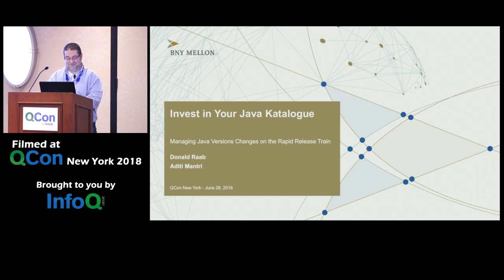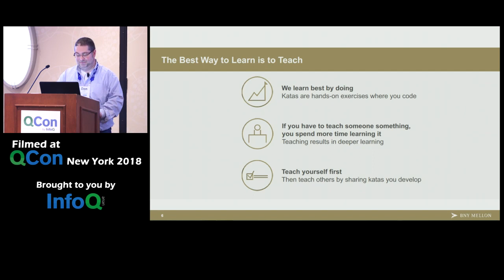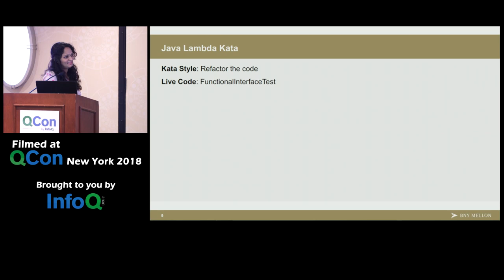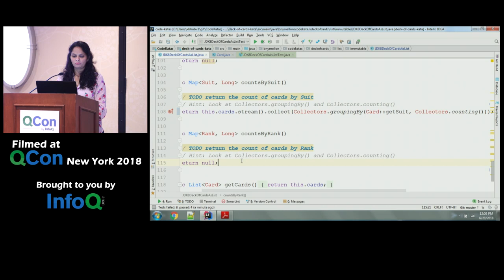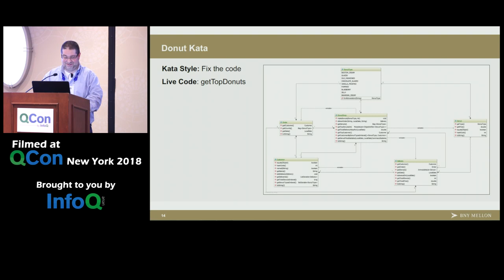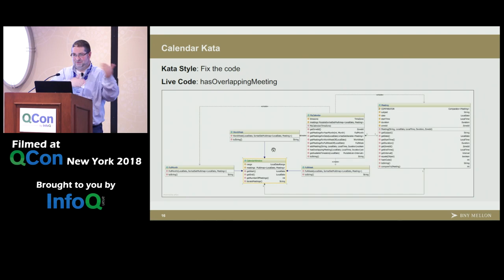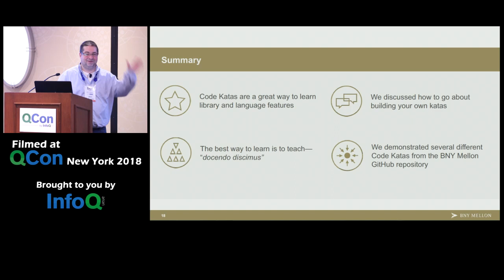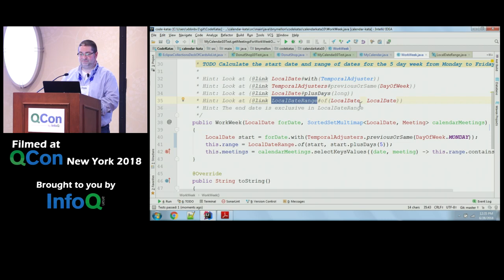Invest in Your Java Katalogue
Don Raab and Aditi Mantri explain the approach they have taken in developing Java code Katas, and discuss best practices around them. They walk through a number of examples, including Katas teaching Java 8, 9 and 10 features, Eclipse Collections, and the Java Time library.

For more awesome presentations on innovator and early adopter topics check InfoQ’s selection of talks from conferences worldwide

Interested in Java? Follow the topic on InfoQ